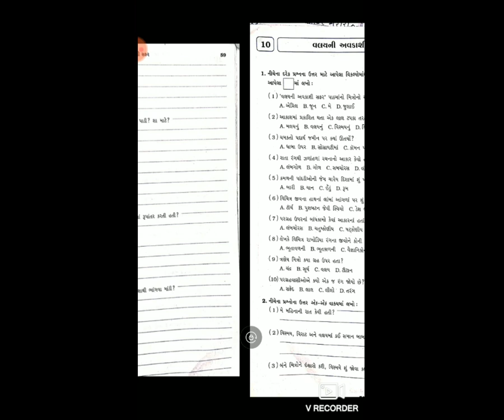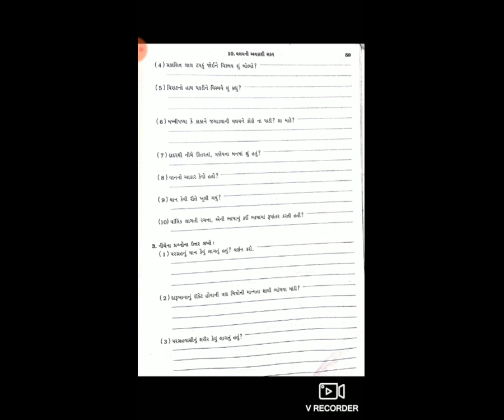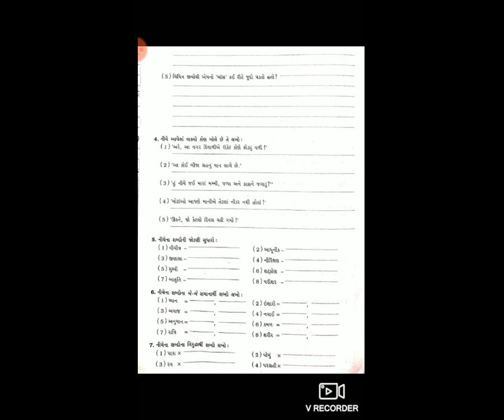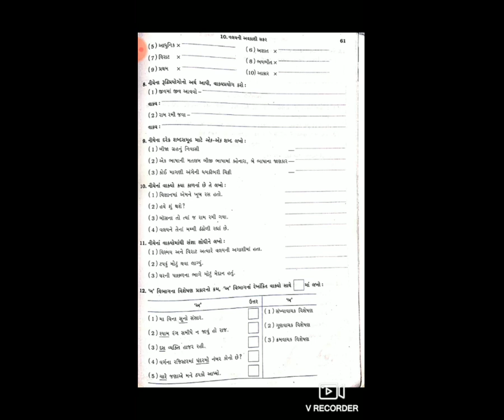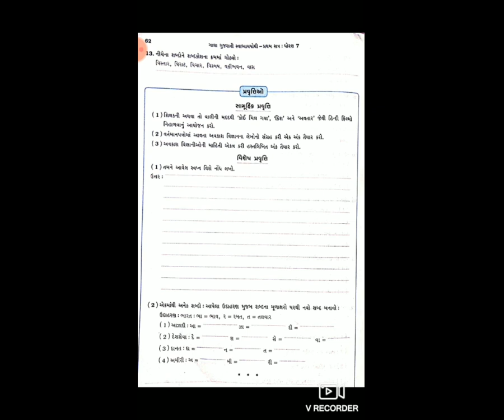14 STD 7GM SUB GUJ CH 10VALAYNI AVKASHISAFAR P 3BYHARSHABEN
14 STD 7GM SUB GUJ CH 10VALAYNI AVKASHISAFAR P 3BYHARSHABEN